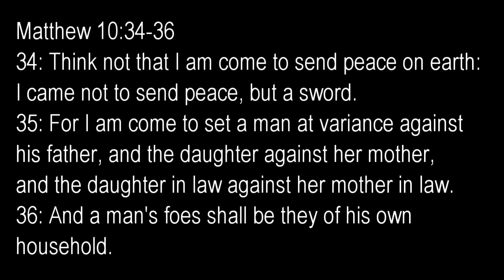Are You Worthy of Persecution? Here's a Checkup.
This is Part 3 of my commentary on Charles Spurgeon's sermon, "Remember Lot's Wife."  Let's take an inventory to see if your walk with God can draw persecution.  This will be an encouragement for some & a warning for others.